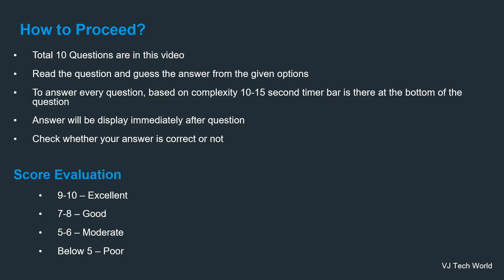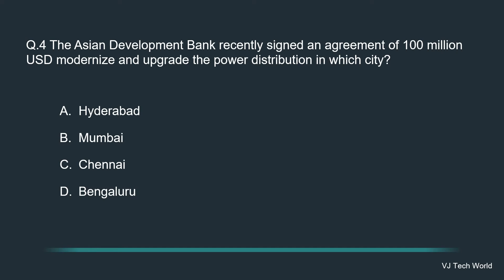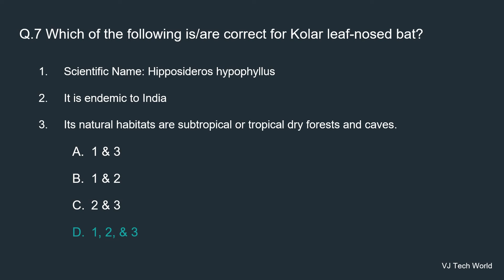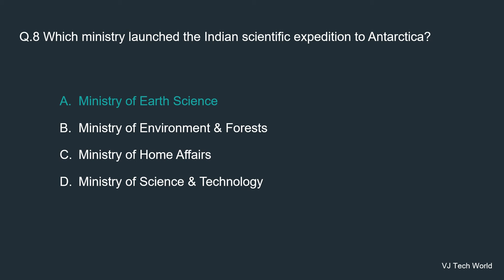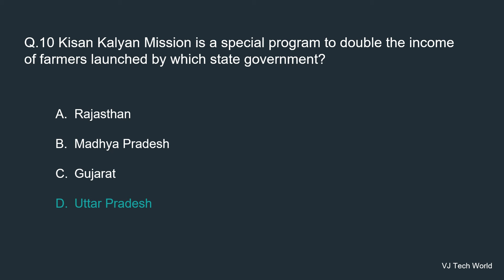Current Affairs - 5th January 2021 - Multiple Choice Questions | Daily General Knowledge MCQs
10 Multiple Choice Questions with Answers and Description